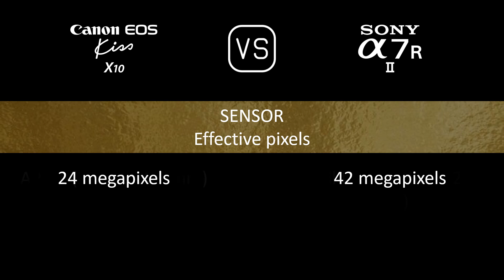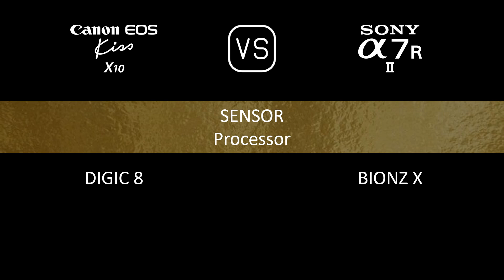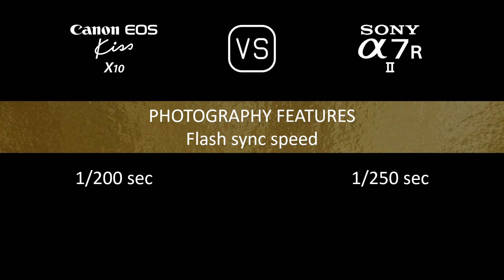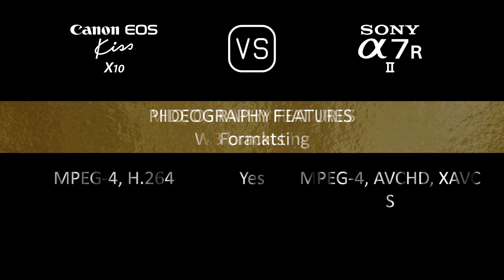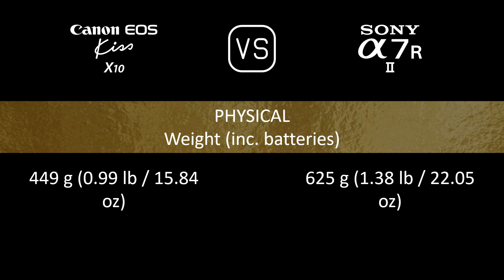Canon EOS Kiss X10 vs. Sony A7R II: A Comparison of Specifications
This video overviews the Canon EOS Kiss X10 and the Sony A7R II in a parallel comparison of specifications.

00:24 LAUNCH
00:32 BODY
00:41 SENSOR
01:05 IMAGE
01:21 OPTICS & FOCUS
01:50 SCREEN
02:10 VIEWFINDER
02:26 PHOTOGRAPHY FEATURES
03:27 VIDEOGRAPHY FEATURES
03:43 STORAGE
03:47 CONNECTIVITY
04:16 PHYSICAL
04:36 MISC